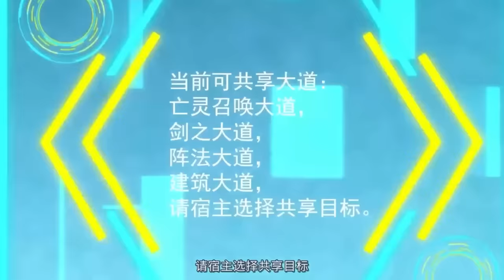徒弟都是女魔頭 Apprentices Are All Female Devils 合集 EP01-20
【徒弟都是女魔頭】一覺醒來，夜北發現自己復活了，並意外獲得一個尋回全部失落弟子的使命！時間已經過去整整三百年，夜北踏上征途，不顧艱辛，逐個尋回弟子，辛辛苦苦培養弟子們長大成人，一路共克艱難，面臨危機迎難而上，拯救天下正道蒼生。